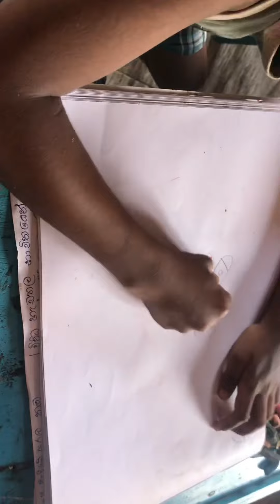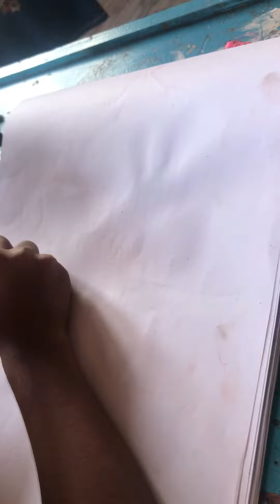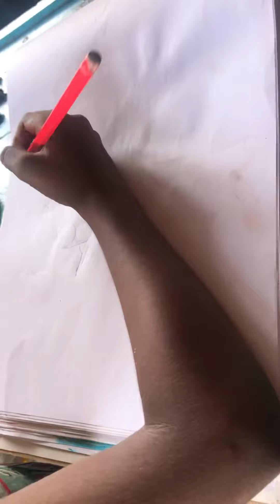Draw a butterfly and a prehistoric deer (Synthetoceras)